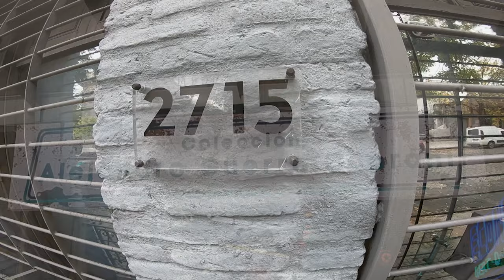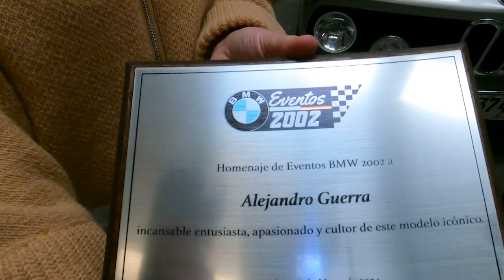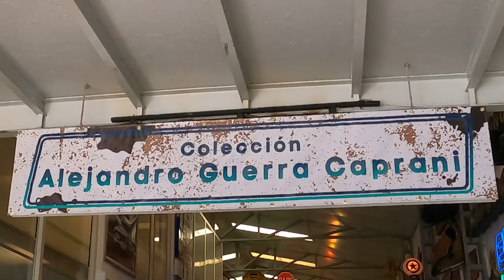Homenaje Ale Guerra de propietarios BMW 2002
Homenaje Ale Guerra de propietarios BMW 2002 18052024
GRACIAS...